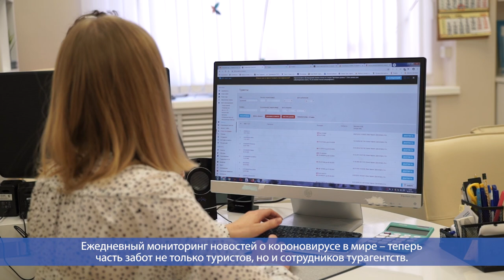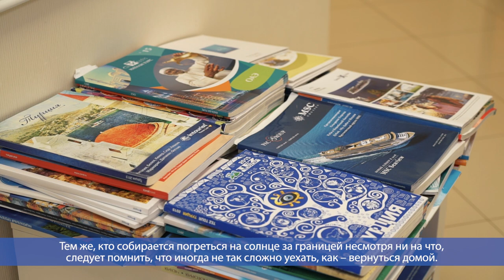Десна-ТВ: Чемоданные настроения: светит ли заграничное солнце российским туристам?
Коронавирус в России «поразил» большинство отраслей экономики. Одни из наиболее пострадавших – туристические агентства, которые, в большинстве своем, находятся в таком же неведении, как и сами туристы.